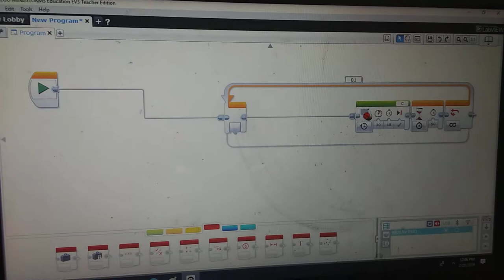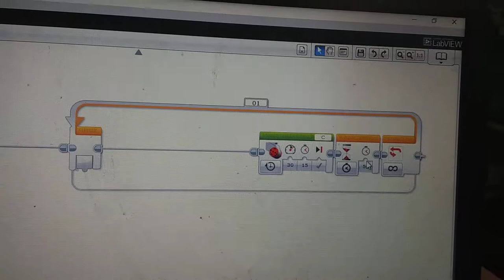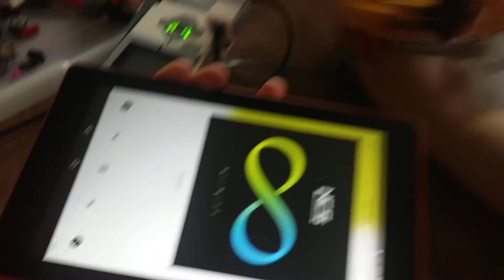Lego Mindstorms Merry-go-round